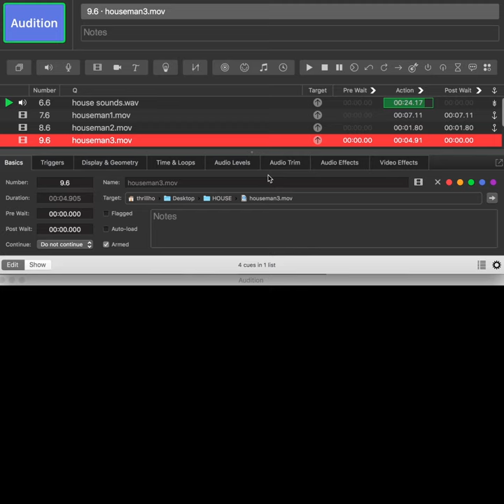Shorts: Intro to Video Cues